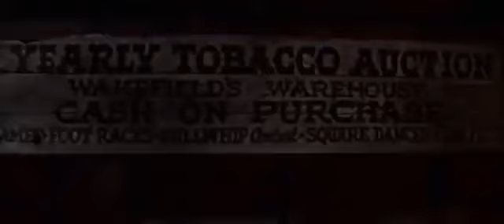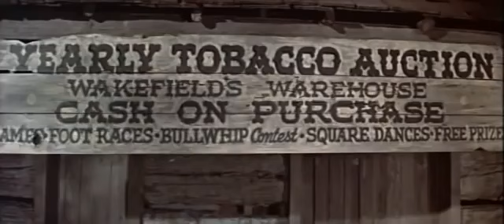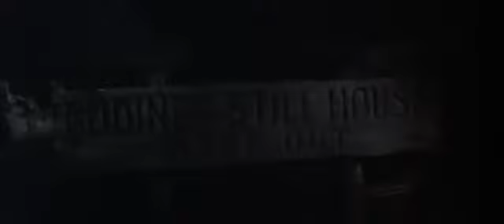The Kentuckian (1955)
A Kentucky widower bound for 1820's Texas with his young son is thwarted in his efforts by a corrupt constable, a long-standing family feud, and a beautiful indentured servant.